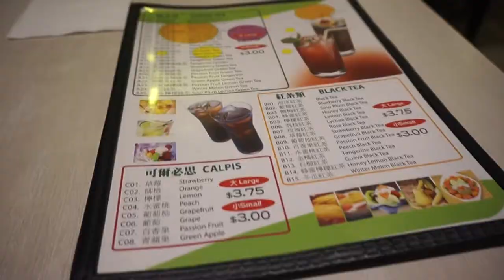Lunar New Year Meetup - Subtle Asian Vancouver Events